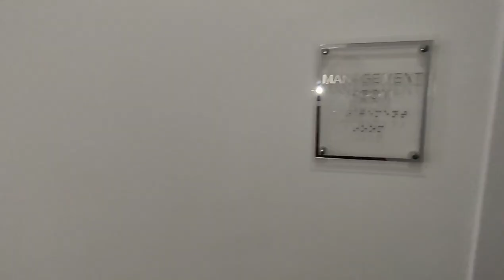2 комн в Богатом комплексе Алании среди природы | Недвижимость в Турции | Аланья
1+1 от собственника в алании
2+1 от сочбственника в алании
3+1 от собчтвенника в алании
пляж клеопатры
инжекум пляж
амир капитал
аланья парадайс
парадайс аланья